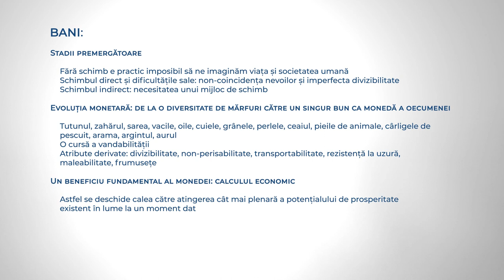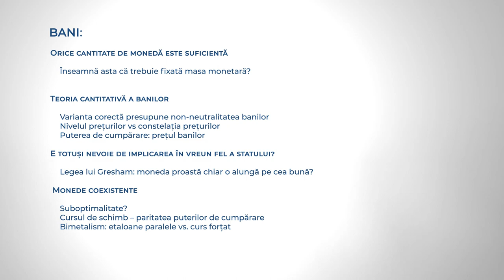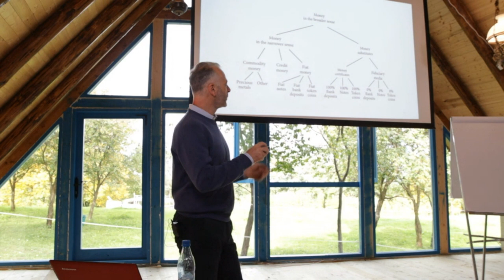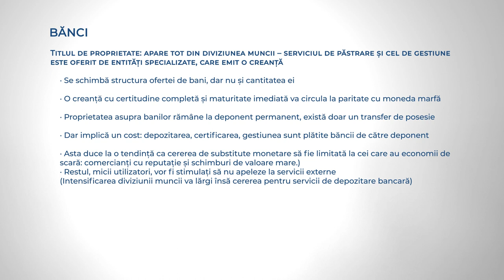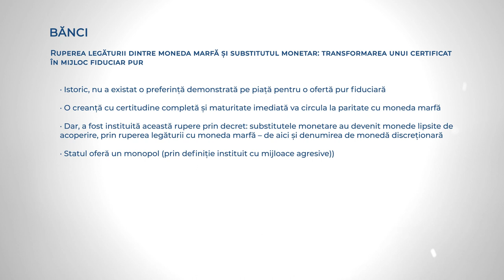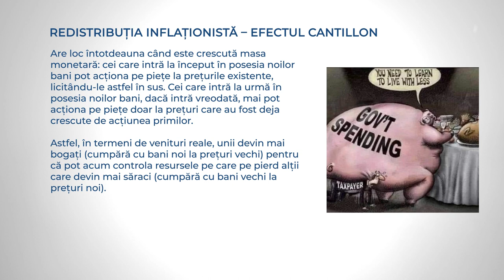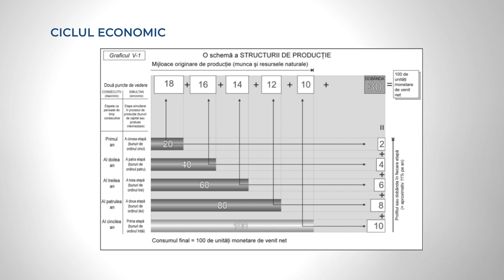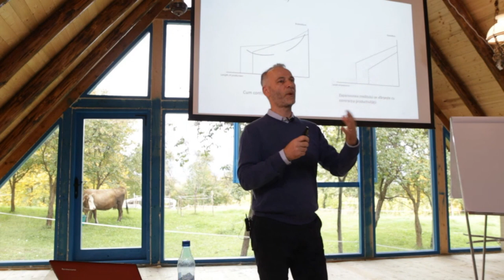Mises @ Breb 2022 – Tudor Smirna – Moneda, activitatea bancară și ciclurile economice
Prelegere despre monedă, activitatea bancară și ciclurile economice susținută de Tudor Gherasim Smirna pe 1 octombrie 2022 în cadrul Școlii de toamnă organizată la Breb de Institutul Mises România.
Capitole:
0:00 Introducere
1:37 Banii și schimbul indirect
4:50 Caracteristicile monedei
6:54 Apariția și evoluția monedei
9:50 O singură monedă e suficientă
11:44 Orice cantitate de bani e suficientă
14:20 Prețuri în scădere vs în creștere
16:20 Teoria cantitativă a banilor
17:30 Legea lui Gresham
19:58 Monede coexistente
21:37 Clasificarea tipurilor de bani
31:04 Activitatea bancară – 2 funcții economice
35:47 Incertitudinea și cererea de bani
37:20 Structura vs cantitatea masei monetare
43:49 Dobânda nu este prețul banilor
45:41 Pervertirea substitutelor monetare
48:12 Efectul Cantillon
50:10 Dubla disponibilitate asupra banilor
52:30 Rezervele fracționare implică fragilizarea băncilor
56:08 Multiplicatorul bancar
57:28 Efectul Cantillon (continuare)
1:04:32 Ciclul economic – condiții de apariție
1:09:11 Structura de producție
1:15:56 Perturbarea structurii de producție
1:19:12 Boomul și criza
1:23:30 Convertibilitatea limitată a bunurilor de capital
1:25:05 Recesiunea
1:25:50 Malinvestiția lui Robinson Crusoe